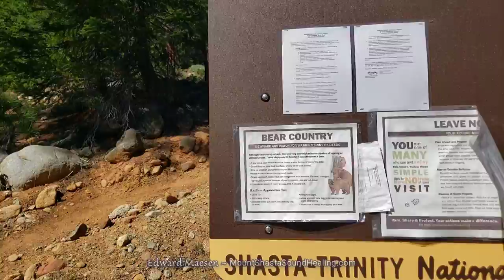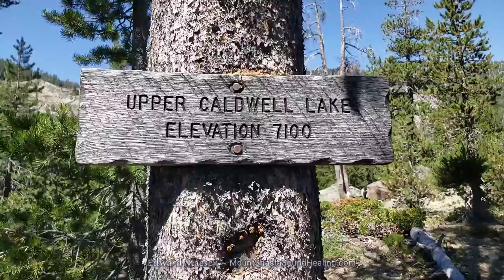Caldwell Lakes Trail - Scenic Mt Shasta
Hike along Caldwell Lakes Trail, near Mt Shasta (California, USA).
This is a trail of moderate difficulty. A little over 4 miles roundtrip, 3 hours. Elevation gain 1200 feet. Maximum elevation 7100 feet.

00:00 intro
04:34 unusual flowers (orchids?)
15:57 lower caldwell lake
19:26 view on mt shasta
22:33 upper caldwell lake
25:12 selfie

Beyond the story
Beyond belief
Dwells freedom